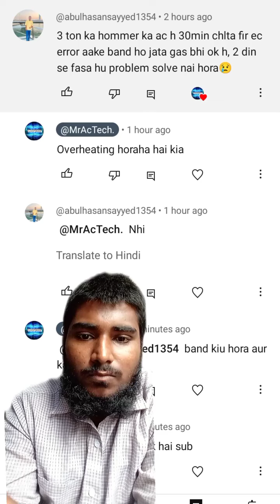AC REPAIR KAISE KAREN 30 MINUTES CHALNE KE BAD AC BAND HO JA RAHA HAI